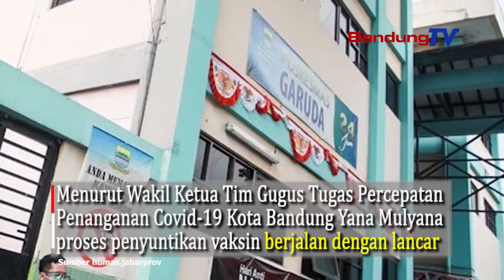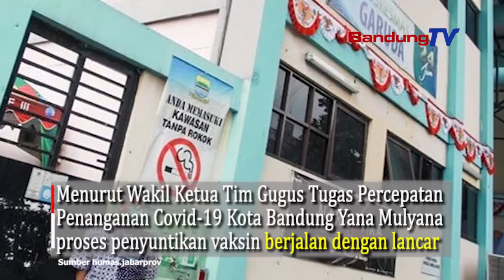Pernah Terpapar Covid-19, Yana Mulyana, Tidak Lolos Menjadi Relawan UJi Vaksin Covid-19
Penyuntikan vaksin Covid-19 di Kota Bandung sudah dimulai,
puluhan relawan, masuk dalam gelombang pertama
yang terbagi di empat puskesmas Kota Bandung

Kota Bandung